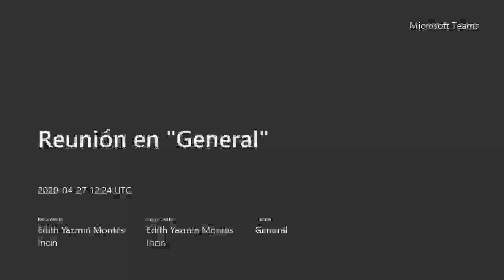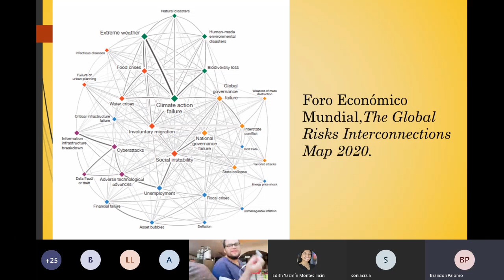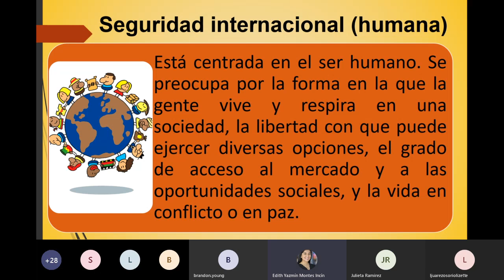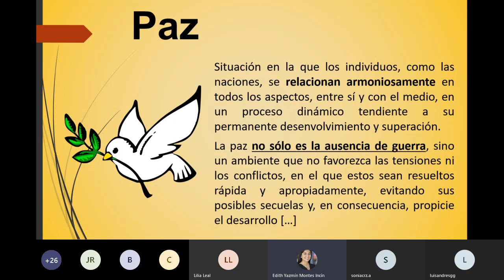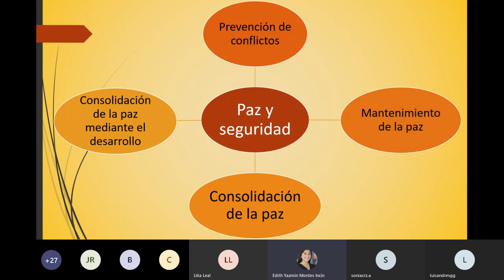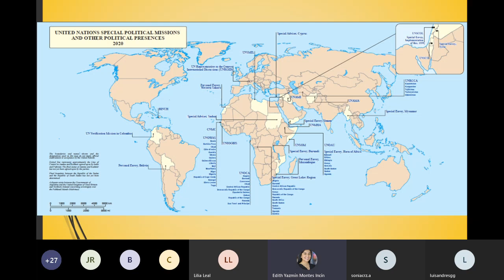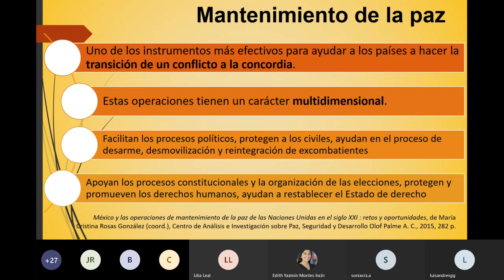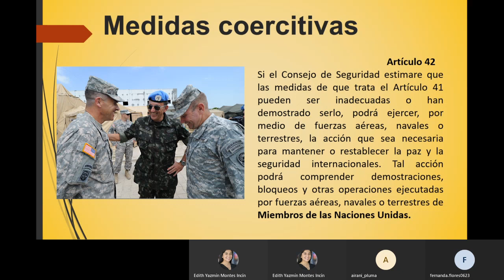Paz y Seguridad Internacional Parte I